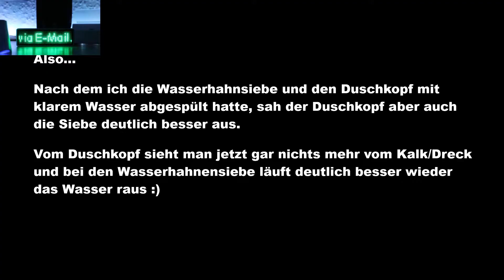THEMA: Lifehack...(Teil11) Wasserhahn Sieb und Duschkopf entkalken / derneueflo-Das Original